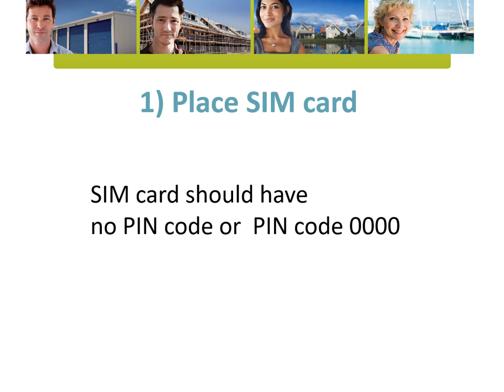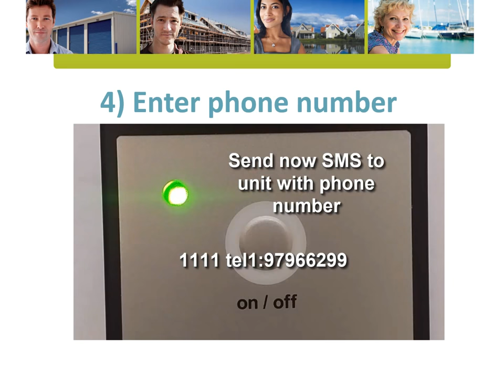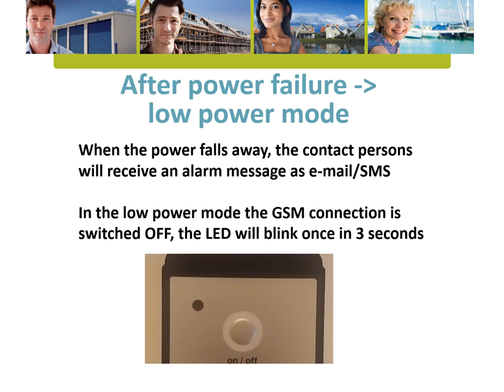Mobeye PowerGuard CM2100 Setup Installation Process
Mobeye PowerGuard CM2100 Setup Installation Process. This video will show you the setup installation process for the Mobeye PowerGuard CM2100 power failure alarm.